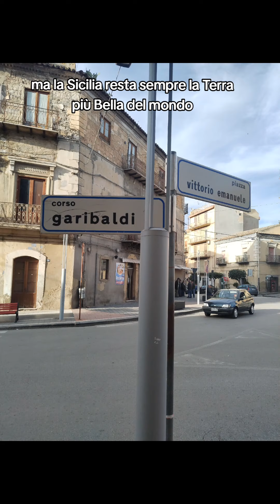nostalgia della nostra propria terra Sicilia da Zenzero limone Sicilia Villarosa